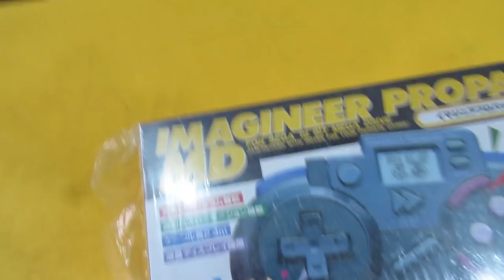Cartucho KOREANO Do Mega Drive !